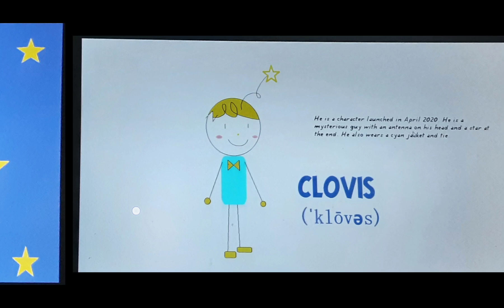Clovis 🌟 the star floater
This character was drawn in April 2020 and appeared earlier than Mr. DJ.

He appears again in August 2024 and is one of Tintin's friends. (Brief appearance on Youtube Short in 2022)